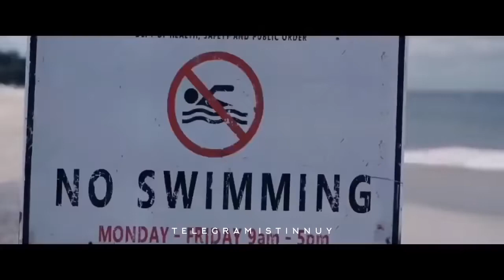Na ir dar kartą ...gal ne visi matėte Utopija. Well, again....maybe not all of you saw it.Utopia.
Ну, опять. может не все видели.
Утопия.